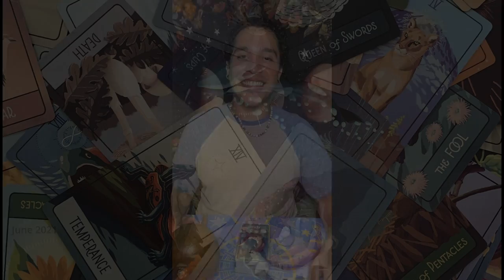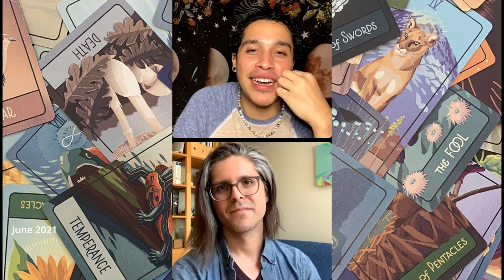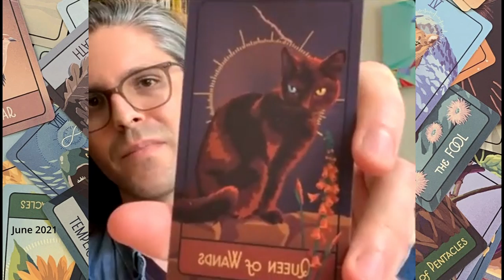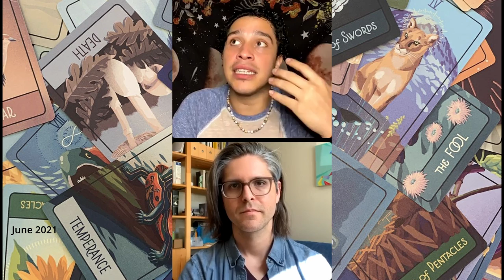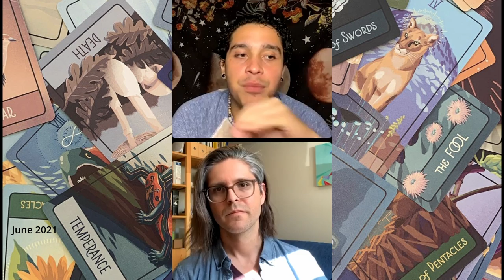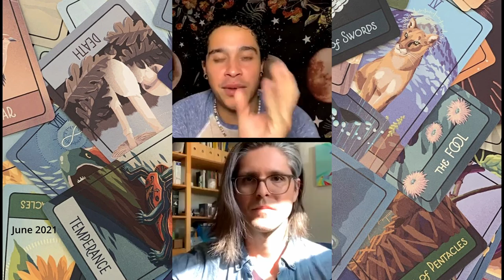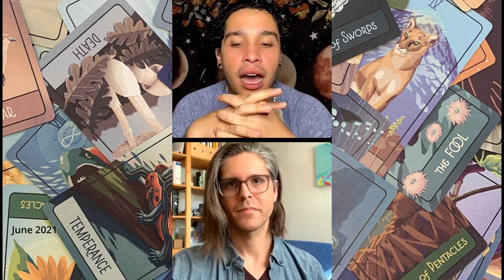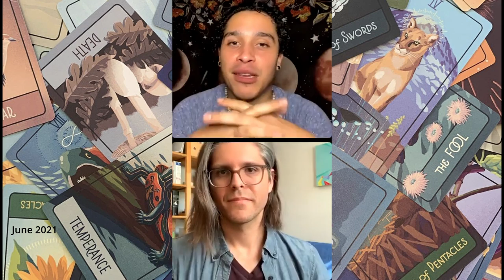Deck Creator Corner | Episode 7 | The Pacific Northwest Tarot (Brendan Marnell)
The seventh episode of Deck Creator Corner with Brendan Marnell, talking about "The Pacific Northwest Tarot". This is a recording of the Live on IG from June 29, 2021.

Timestamps
00:21 Brendan Joins, Quick introduction & Inspiration for the deck
3:13 Comments on The Wheel of Fortune
4:22 Why is this deck important?
9:04 Kickstarter Did not approve the deck the first time
12:08 What art medium was used? How did your graphic design affect the creation of the deck?
16:32 How close did you follow RWS? Creative Liberties?
21:07 Remaining Open to Change within the deck
28:17 Did you start your IG page for this deck or did you already have the page?
32:16 What were your expectations coming into kickstarter?
39:32 Favorite & Challenging Cards
45:27 How do you feel about changes to the first edition?
46:36 The Hanged One & Judgment
51:37 What designing the box is like?
55:39 How can we support you? What’s next?
59:53 Final Advice for Deck Creators

All content and media from the Cosmic Wheel Mystic channel is created and published online for entertainment or educational  purposes only. It is not intended to be a substitute for professional financial, health, or medical advice and should not be relied on as health or personal advice. Always seek the guidance of your doctor or other qualified health professional with any questions you may have regarding your health or a medical condition. Never disregard the advice of a medical professional, or delay in seeking it because of something you have read on this website.  If you choose to rely on any information provided by this channel, you do so solely at your own risk.